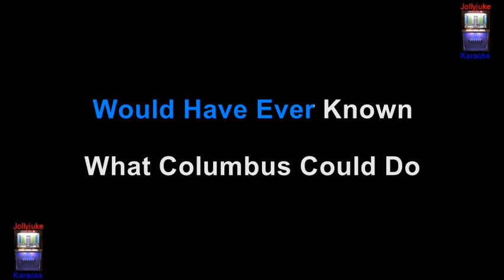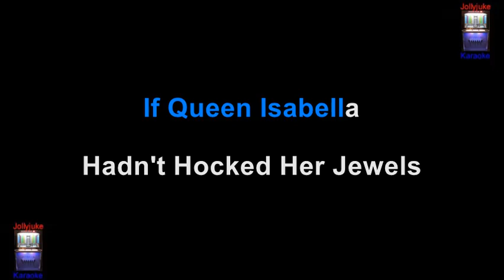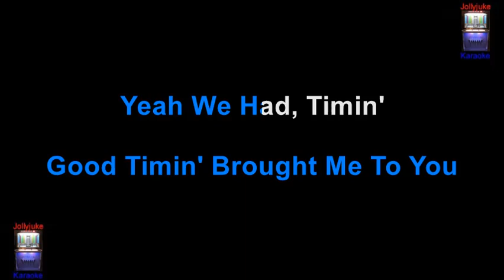"Good Timin' "- Karaoke Track - In The Style Of - Jimmy Jones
"Good Timin'" was a number-one single in the UK Singles Chart during 1960, written by Fred Tobias and Clint Ballard Jr., and performed by Jimmy Jones, the follow-up to "Handy Man" it went to number three on the U.S. Billboard Hot 100 chart and number eight on the R&B chart. Information sourced through Wikipedia. Backing track by "Ameritz Music Ltd".